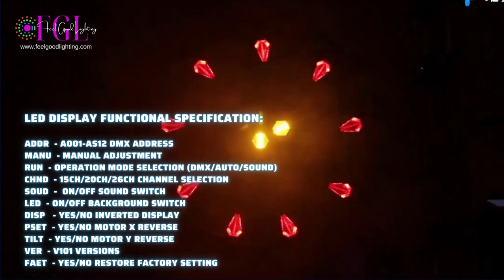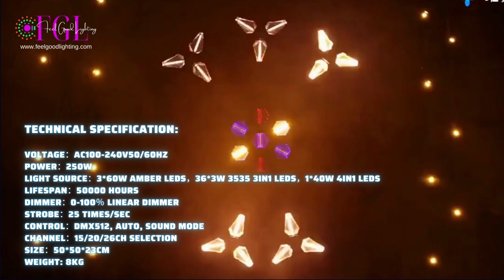Infinite rotation maple leaf retro light by feelgood Lighting | Stage light | Party light | Concert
FGL – Background beam wash effect stage moving head new bar light endless rotation maple leaf led retro light.

SPECIFICATION:
Voltage：AC100-240V50/60Hz
Power：250W
Light source：3*60W Amber LEDs，36*3W 3535 3IN1 LEDs，1*40W 4IN1 LEDs
Lifespan：50000 hours
Dimmer：0-100％ linear dimmer
Strobe：25 times/sec
Control：DMX512, Auto, Sound mode
Channel：15/20/26CH selection
Size：50*50*23cm
Weight: 8kg

Feel Good Lighting, based in New Delhi, is India's leading importer and wholesaler of full addressable lighting systems.

Our products are advanced equipment and modern-day technologies, covering everything from high-speed routing to high-temperature reflow soldering.

Feel it, Play with it. The full functionality, beauty, and radiance of the Feel Good Lighting Solution!

Follow us @feelgood.lighting